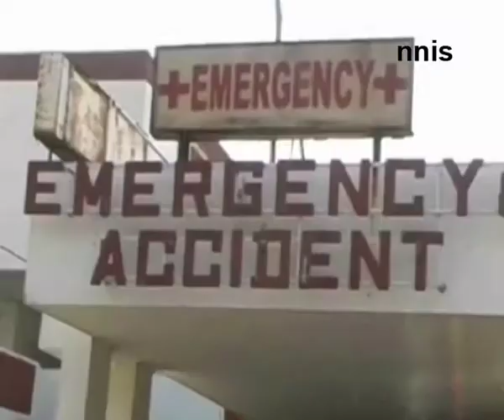Woman Judge Raped Attempts On Her Life Too